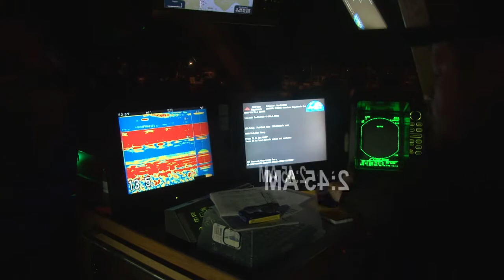Wild Tuna Fishing Adventure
65 tuna caught by 9 men and 1 woman in one day. Watch the excitement.